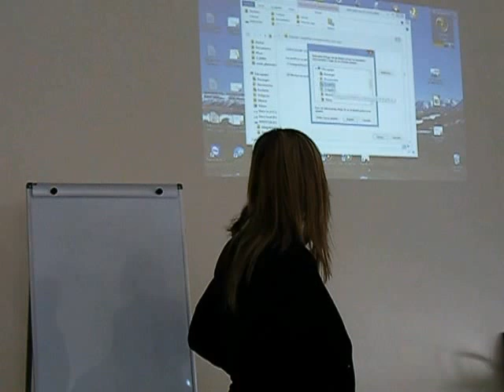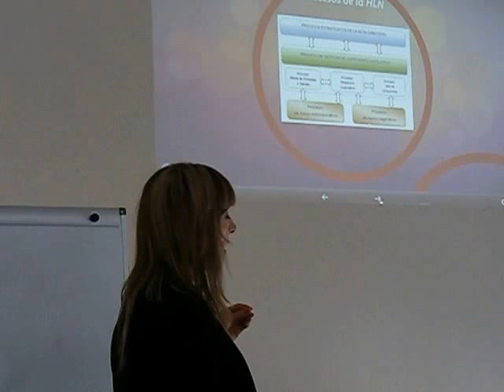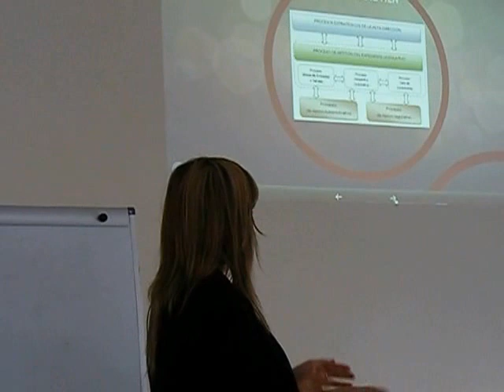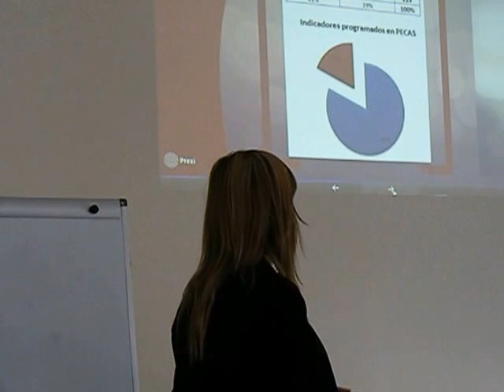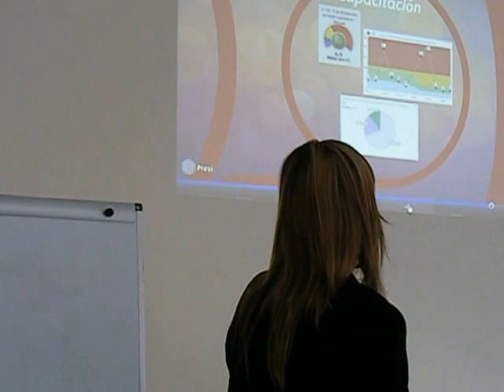Lic Alexandra Flores y Paula Inostroza en Cierre año 2015 Comunidades de Practica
Exposición de Lic Alexandra Flores y Paula Inostroza sobre "Tablero - Indicadores de la Honorable Legislatura de la Provincia del Neuquen",  en Reunión de Cierre Año 2015 Comunidades de Practica Integrabilidad.
Neuquen, 01/12/2015.-